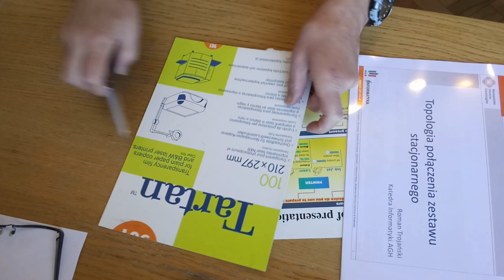How to Make a Face Shield in 3 min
Protective mask with a cover made of transparent polycarbonate mounted on the spectacle frames face shield como fazer
Maska ochronna mocowana na oprawkach okularów
Przyłbica zabezpiecza przed koranawirusem COVID
Face shield mounted on spectacle frames
face mask ideas for covid
Protector facial montado en monturas de gafas
Visera de protección para los ojos de máscara transparente
ideas de mascarilla para covid
Gesichtsschutzmaske transparent Sicherheit Schutz der Augen Visier an Brillengestellen montiert
Gesichtsmasken Ideen für covid
Écran facial monté sur des montures de lunettes
idées de masques pour covid
Comment faire un masque facial en 3 min
COVID-19  Coro-No
Jak wykonać osłonę twarzy w 3 minuty
Wie man in 3 min einen Gesichtsschutz macht
Cómo hacer un protector facial en 3 minutos
Gelaatsscherm gemonteerd op brilmonturen
gezichtsmaskerideeën voor covid 19
Hoe maak je een gezichtsscherm in 3 minuten
Visiera montata su montature per occhiali
idee maschera per covid
Come realizzare una visiera in 3 min
Maschera protettiva con una copertura in policarbonato trasparente montata sulle montature degli occhiali
Beschermend masker met een hoes van transparant polycarbonaat gemonteerd op de brilmonturen
Masque de protection avec un couvercle en polycarbonate transparent monté sur les montures de lunettes
Máscara protectora con una cubierta de policarbonato transparente montada en los marcos de las gafas.
Schutzmaske mit einer Abdeckung aus transparentem Polycarbonat an den Brillengestellen
Maska ochronna przymocowana do okularów
Protective mask attached to glasses
Schutzmaske an Brille befestigt
Beschermend masker op bril
Maschera protettiva fissata agli occhiali
Zrób maseczkę dla osób noszących okulary - instrukcje dla majsterkowiczów - dla dzieci i dorosłych
Gesichtsschutz für diejenigen, die eine Brille tragen
Protección facial para quienes usan anteojos
Protection du visage pour ceux qui portent des lunettes
Protezione del viso per chi indossa gli occhiali
Gezichtsbescherming voor brildragers
Face protection for those who wear glasses
Masque de protection attaché aux lunettes
Mascarilla protectora unida a gafas
MÁSCARA DE ROSTO DE PROTEÇÃO COVID Coro-No
Máscara de proteção com uma cobertura de policarbonato transparente montada nas armações dos óculos
Máscara de proteção presa às armações dos óculos
Como fazer um escudo facial em 3 minutos
Máscara protetora presa aos óculos
O capacete protege contra o koranavirus
Máscara de proteção com tampa de policarbonato transparente nas armações dos óculos
Faça uma máscara para quem usa óculos - instruções DIY - para crianças e adultos
KORUYUCU YÜZ MASKESİ Coro-No
Gözlük çerçevelerine monte edilmiş şeffaf polikarbonattan yapılmış koruyucu maske
Gözlük çerçevelerine bağlı koruyucu maske
3 dakika içinde bir yüz kalkanı nasıl yapılır
Gözlüklere takılı koruyucu maske
Kask COVID koranavirüsüne karşı korur
Gözlük çerçevelerinde şeffaf polikarbonat kapaklı koruyucu maske
Gözlük takanlar için maske yapın - DIY talimatları - çocuklar ve yetişkinler için
COVID PROTECTIVE FACE MASK Coro-No
Topeng pelindung dengan penutup yang terbuat dari polycarbonate transparan yang dipasang pada bingkai kacamata
Topeng pelindung terpasang pada bingkai kacamata
Cara membuat pelindung wajah dalam 3 menit
Topeng pelindung terpasang pada kacamata
Helm melindungi terhadap koranavirus
Masker pelindung dengan penutup polikarbonat transparan pada bingkai kacamata
Buat topeng untuk mereka yang memakai kacamata - instruksi DIY - untuk anak-anak dan orang dewasa
सुरक्षात्मक चेहरा मास कोर-सं
तमाशा फ्रेम पर लगे पारदर्शी पॉली कार्बोनेट से बने आवरण के साथ सुरक्षात्मक मुखौटा
तमाशा फ्रेम से जुड़ा सुरक्षात्मक मुखौटा
3 मिनट में चेहरे की ढाल कैसे बनाएं
चश्मे से जुड़ा सुरक्षात्मक मास्क
हेलमेट COVID-19 कोरानावर वायरस से बचाता है
चश्मा फ्रेम पर पारदर्शी पॉली कार्बोनेट कवर के साथ सुरक्षात्मक मुखौटा
चश्मा पहनने वालों के लिए मास्क बनाएं - बच्चों और वयस्कों के लिए DIY निर्देश

ЗАЩИТНАЯ МАСКА ДЛЯ ЛИЦА Coro-No
Защитная маска с чехлом из прозрачного поликарбоната, закрепленная на оправе очков
Защитная маска, прикрепленная к оправе очков
Как сделать защитную маску за 3 минуты
Защитная маска прикреплена к очкам
Шлем защищает от корававируса
Защитная маска с прозрачным поликарбонатным покрытием на оправе очков
Защитная маска для очков
Сделай маску для тех, кто носит очки - инструкция по поделке - для детей и взрослых
كوفيد -19 قناع واق للوجه كورو- نو
قناع وقائي بغطاء مصنوع من البولي كربونات الشفاف مثبت على إطارات النظارات
قناع وقائي مرتبط بإطارات النظارات
كيفية عمل واقي للوجه في 3 دقائق
القناع الواقي المرفق بالنظارات
الخوذة تحمي ضد فيروس كورفايد -19
قناع واقٍ بغطاء بولي كربونات شفاف على إطارات النظارات
قناع واق مثبت على النظارات
اصنع قناع لأولئك الذين يرتدون النظارات - تعليمات DIY - للأطفال والكبار